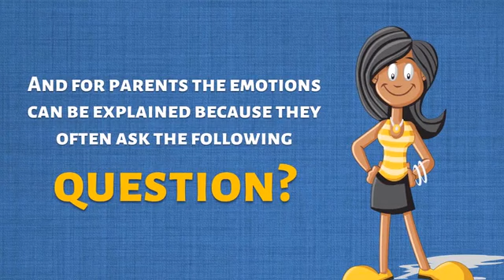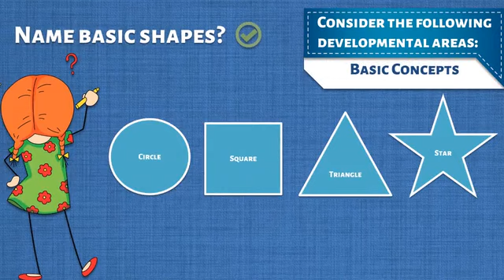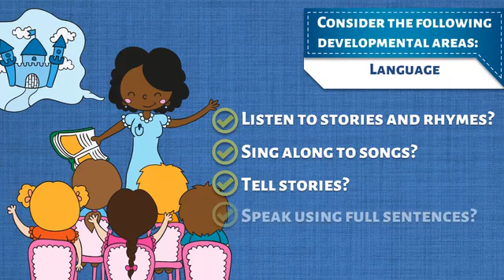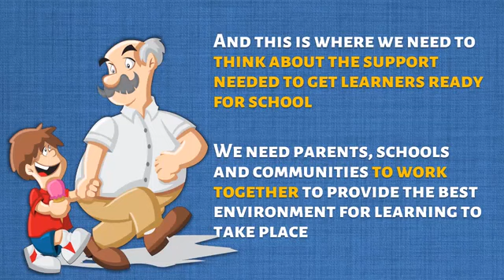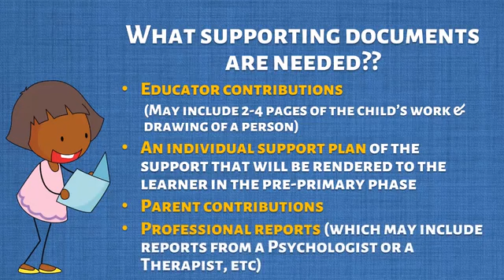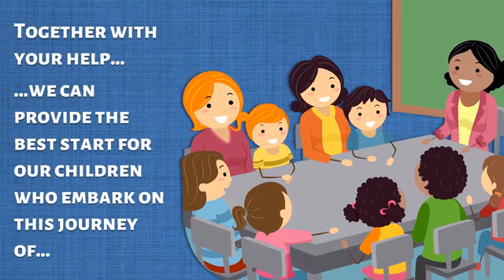School Readiness: A Video for Parents and Teachers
As children and parents approach the first day of school we often wonder what is necessary in terms of child development to make a success of this new phase in a child's life. This brief overview will provide some insight into school readiness.